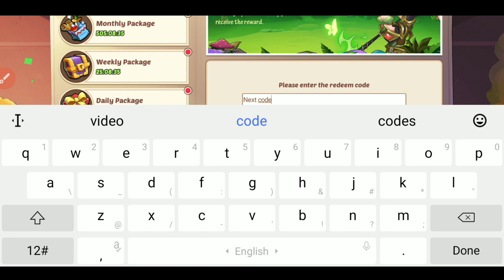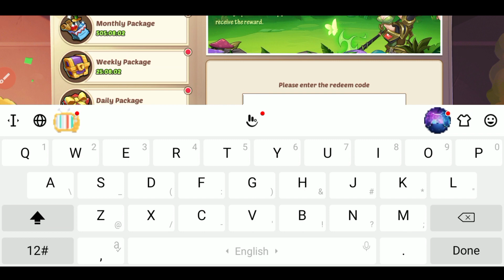🚨 SEPTEMBER CODE 🚨 IDLE HEROES REDEEM CODES 2023 - IDLE HEROES REDEEM CODE